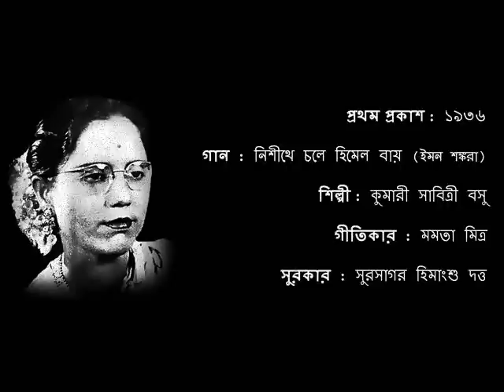নিশীথে চলে হিমেল বায় (ইমন শঙ্করা)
প্রথম প্রকাশ : ১৯৩৬

গান : নিশীথে চলে হিমেল বায় (ইমন শঙ্করা)

শিল্পী : কুমারী সাবিত্রী বসু

গীতিকার : মমতা মিত্র

সুরকার : সুরসাগর হিমাংশু দত্ত

FIRST RELEASE : 1936

SONG : NISHITHE CHALE HIMEL BAY (IMAN SHANKARA)

ARTISTE : KUMARI SABITRI BOSE

LYRICIST : MAMATA MITRA

COMPOSER : SUR-SAGAR HIMANGSHU DUTTA

COURTESY : THE GRAMOPHONE COMPANY OF INDIA LIMITED